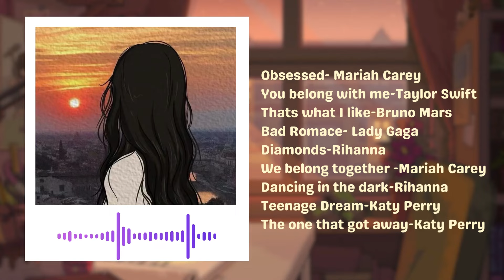SPED-UP SONG X MARIAH CAREY - LADY GAGA - BRUNO MARS - TAYLOR SWIFT - RIHANNA - KATY PERRY